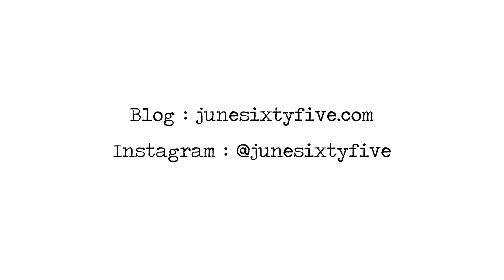HAUL ZARA / ASOS / NASTYGAL - UNBOXING & TRY ON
& OTHER STORIES

ZARA

ASOS